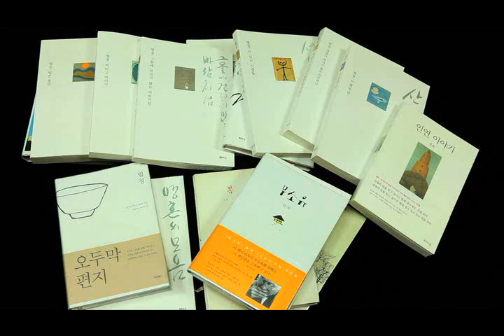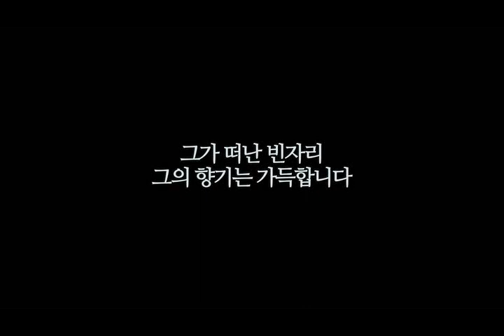[법정스님의 의자] 메인 예고편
평생 무소유로 살다 가신 법정스님의 다큐멘터리
[법정스님의 의자]
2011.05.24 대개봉